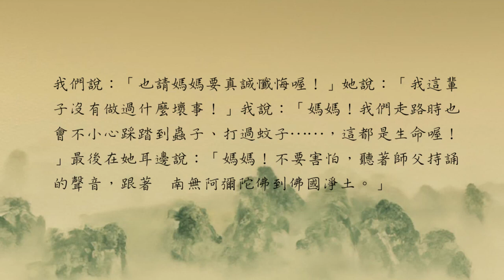子女要善導父母入正見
有緣於民國97年底踏入運頓多吉白菩提會拜見嘎堵師父。98年在北醫安寧病房有幸請師父親臨祈福，無神論的父親在沒有插管、無藥物治療的方式安詳辭世，享壽97歲。

事隔十多年後，99歲的母親在六月初清楚的跟我們說：「時間快到了。」六月中旬金家兩位在國外工作的孩子出差回來與老么一起陪外婆四健會，當時母親還贏了錢呢！一週後姊姊王家的兩位及妹妹陳家的三位孩子都來陪外婆，大家說說笑笑著。6月20日母親拒絕使用氧氣機，開始淨身且不進食，6月25日中午母親起床上了廁所，穿好褲子癱軟扶上床後即安詳進入了長眠！

母親並不是什麼偉大的人，晚婚的她為了幫助父母與弟妹們的升學，經常往返上山砍材煮飯忙於家務。中年時工作並持家養育小孩，近六十歲才升格為外婆。她是個獨立自主的女性，自從女兒們個個成家，父親辭世後，媽媽獨居，晚期有移工照顧著，直至96歲之高齡才開口詢問姊姊是否能同住。

姊姊與姊夫是虔誠的基督徒，但我知曉唯獨佛教才是對母親真正有幫助，於是便帶母親到佛堂拜見了師父，並且還帶她參加過「大悲千手觀音大壇法會」同霑法喜。隨後又接引修顯宗多年的妹妹進入佛堂，我們也會一起教導母親念誦佛號、《六字大明咒》與《般若波羅密多心經》等等。

當時聽到母親說時間快到了，我們姐妹倆明白她心理已準備好了。因為母親也有些正確的知見，所以與她的對話起來可以比較直接，我們便問母親：「如果真的呼吸不來要送醫院急診嗎？」她回說：「不要了！醫院病菌多。」我們又問：「那走了，要用哪一種儀式？」母親說：「佛教。」我們說：「也請媽媽要真誠懺悔喔！」她說：「我這輩子沒做過什麼壞事！」我說：「媽媽！我們走路時也會不小心踩踏到蟲子、打過蚊子……，這都是生命喔！」最後在她耳邊說：「媽媽！不要害怕，聽著師父持誦的聲音，跟著  南無阿彌陀佛到佛國淨土。」

此時，回憶起媽媽的自助、自知及不害怕，一切即已圓滿。佛教是個幸福的大家庭，為人子女要盡孝道，唯有善導父母入正見才是大孝！

撰文：艾士（吉勤）2023/8/8